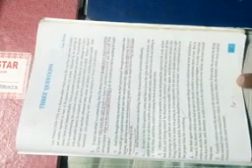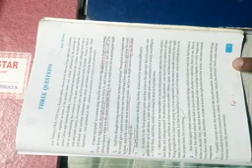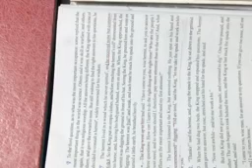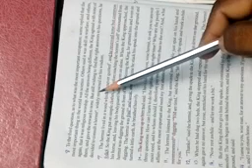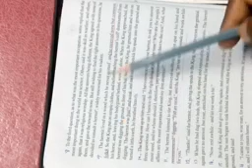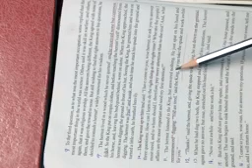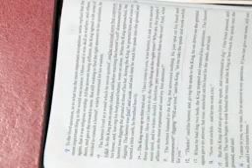"THREE QUESTIONS" by Leo Tolstoy (2nd Episode)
Bengali meaning of "Three Questions"